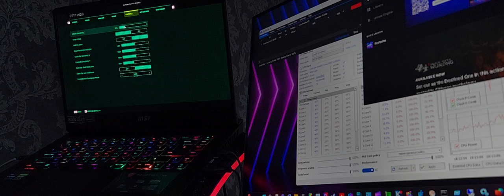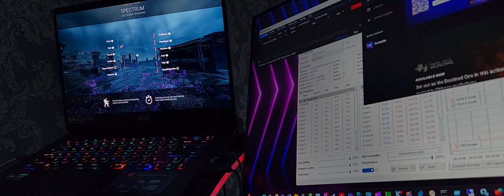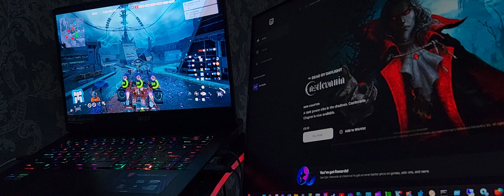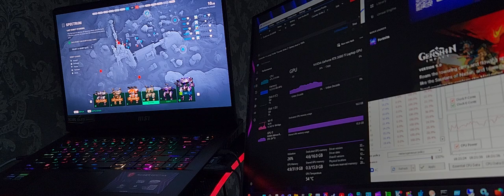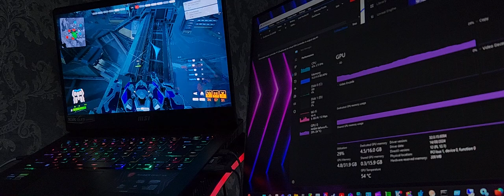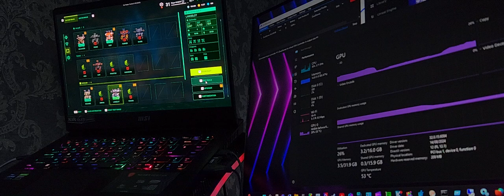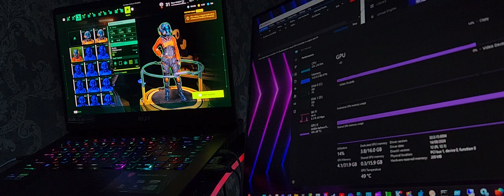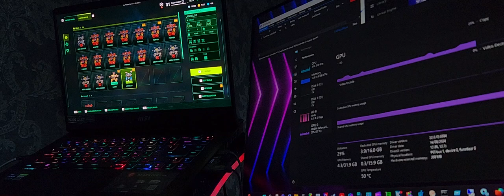War Robots: Frontiers - Raider GE67HX with RTX 3080 Ti Laptop GPU 16GB VRAM GDDR6